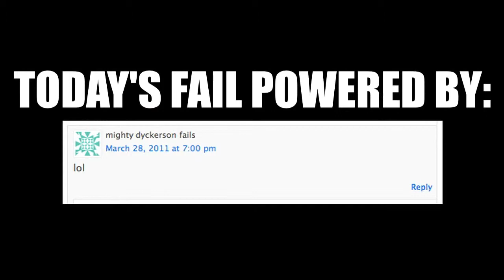Big Air Bike FAIL